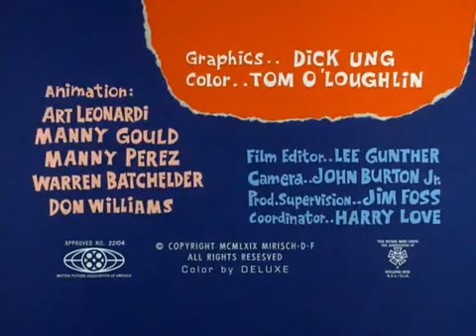the Ant and the Aardvark - 09 - Scratch A Tiger